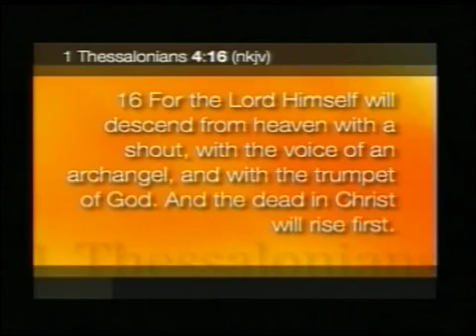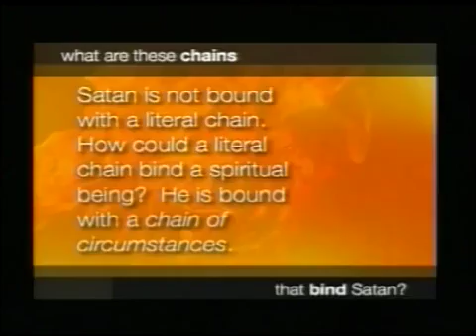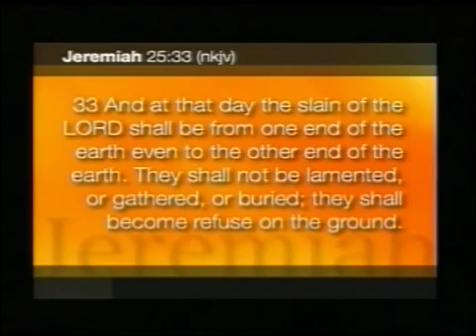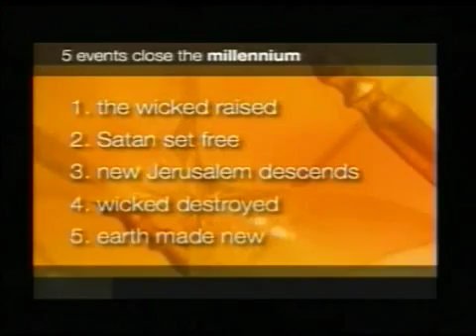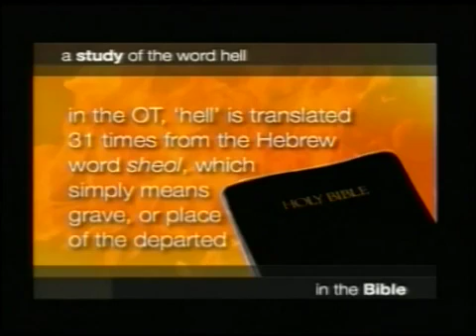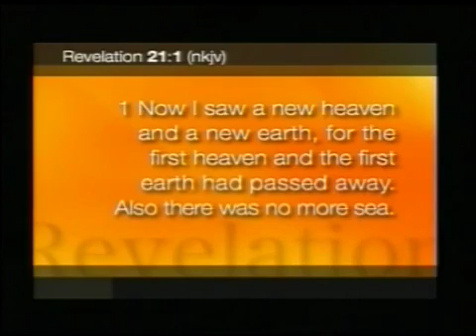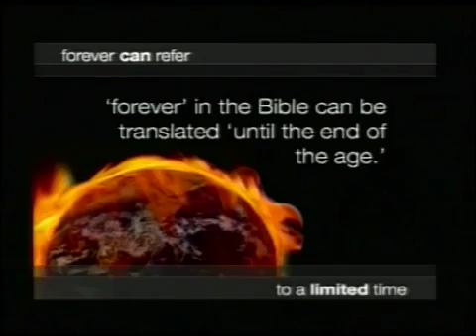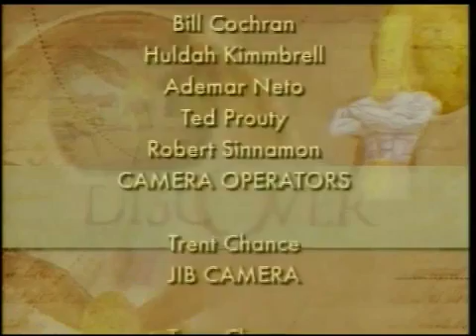Discover Prophecy 18 The Good News About Hell by David Asscherick YouTube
The good news about hell. By David Asscherick